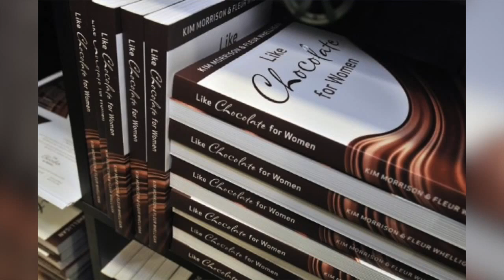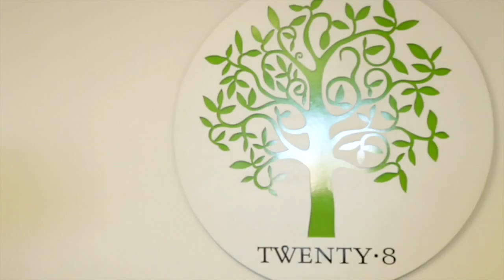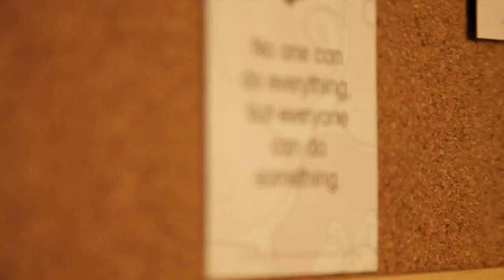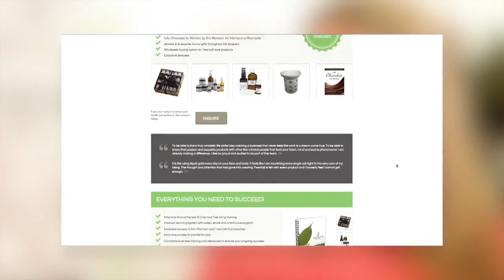SELF CARE ISN'T SELFISH, IT'S ESSENTIAL Kim Morrison Twenty8 chats to iStyle TV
Have you ever wondered how you would cope if the life that you knew fell apart? Today we talk to Kim Morrison founder of twenty8 - Chemical Free Skincare .

Watch Ebuka, Lamide and Zainab talk about any and everything with a dash of wit from the comfort of their loft on the SpOt. 8:00 PM GMT, Ebonylifetv Dstv Ch.

Sacha Drake knew at the age of 14 that she wanted to be fashion designers but getting there was definitely a climb. As a child, and with her pencils in hand, .